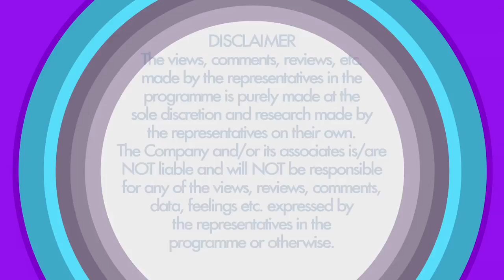EP # 2851 Actor Harsh Mayar